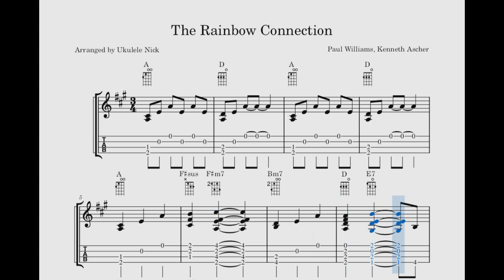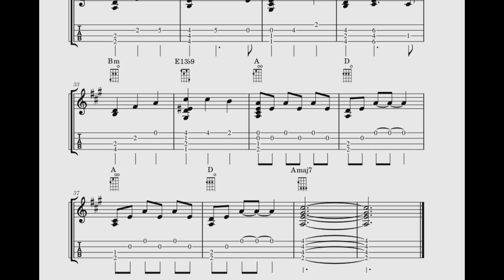The Rainbow Connection - ukulele arrangement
Goodbye Dad
You've been a great musician
and a wonderful Father